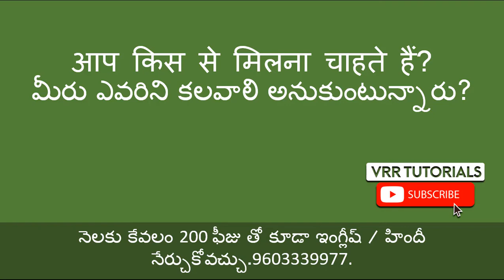Daily use Hindi sentences through Telugu part 52| Spoken Hindi Through Telugu | Hindi in Telugu